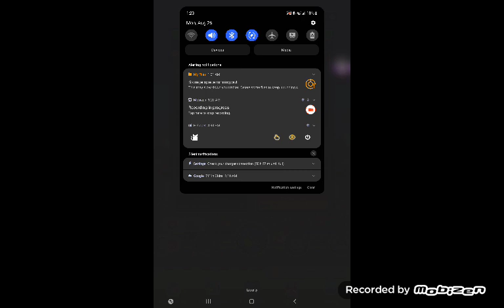Mario Kart Tour Boomerang Bro Cup (Summer Tour 2024)